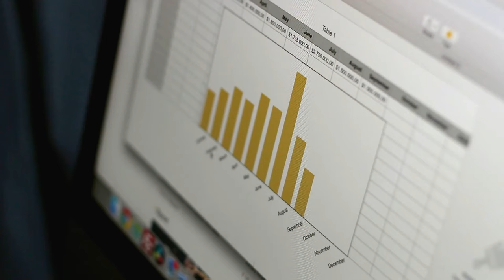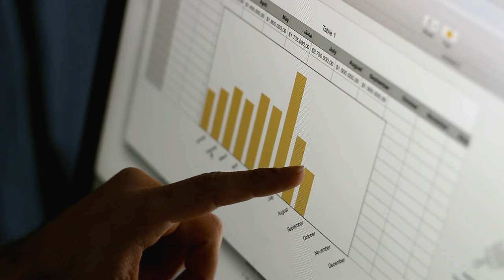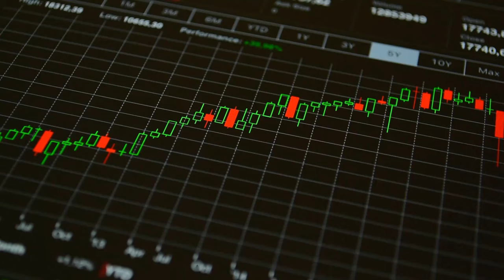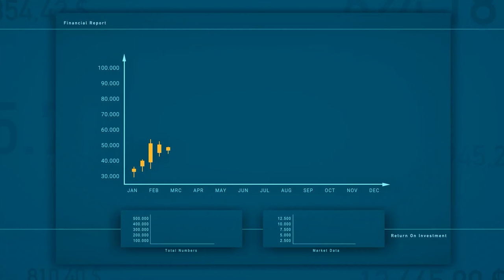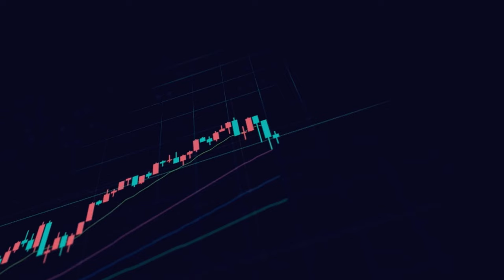The Fed May Cut Interest Rates This Week. History Says Stocks Will Do This Next.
The Federal Reserve is on the brink of its first rate cut in four years, and investors are eagerly awaiting the market's reaction. In this video, we'll explore how past rate cuts impacted the S&P 500, from recent moves in 2019 and 2020 to the challenges of the Great Recession. We'll break down why rate cuts are so significant for corporate earnings, investor confidence, and overall stock performance. Could the S&P 500 be set for another big rise? Join me as we analyze the potential market movements following the Fed's decision!